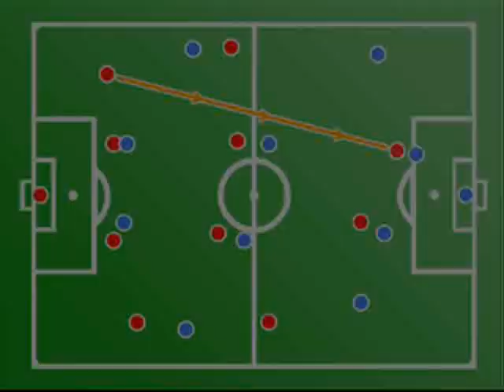niall quinns disco pants in pictures !!!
our defenders are so tight the keeper just gets bored,
One Melville pass contains more class than all the house of Lords,
with Micky its a travesty that hes not englands number 3,
See the size of Butlers thighs hes running on pie energy,
solid granite 3 feet thick is Softer than Chris makin,
survive him and we've got sorenson to save our dainish bacon,

CHORUS

Its hard to beat a football team that plays with a magician,
And alan johnstons cast his magic spell on this division,
Lee clark is a makem talking with his feet,
He looks through alex raebans so where just to cool to beat,
Its plain to see that sumerbee could outwit a aristotle,
And all the samsons you could drink would'nt fill up ballys bottle,

CHORUS

CHANTS OF RED N WHITE ARMY

Micky Bridges cool as fridges dances round defences,
mello D gives us exticy and phillips draws them senceless,
Peter Reid is cheered up coz he knows what its means for a sunderland
supporter to be ... top of the leauge,
his marsterstroke an irish bloke who came up for the crack,
With footwear knicked from Fred Astaire, And James Brown's disco slacks!

CHORUS